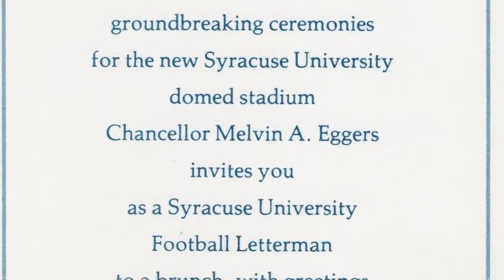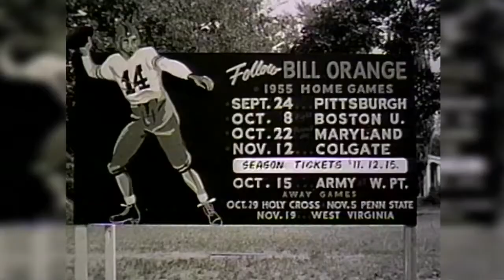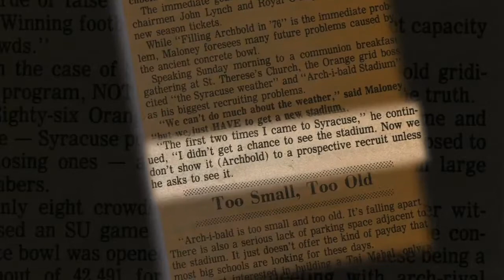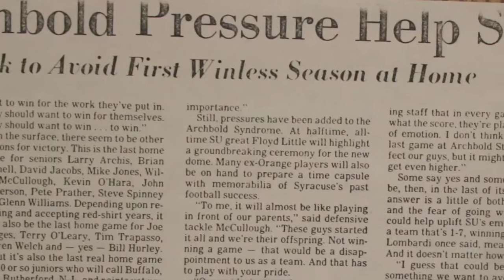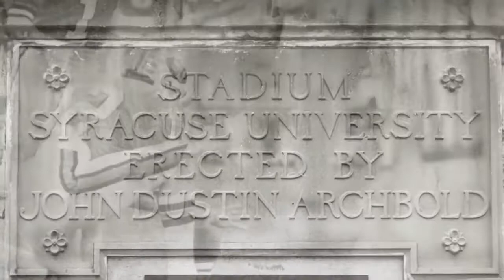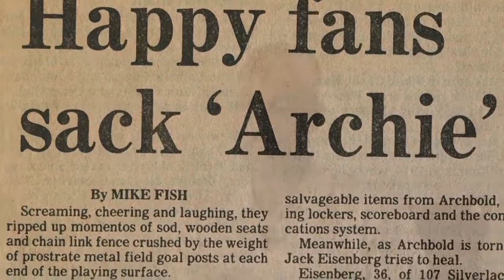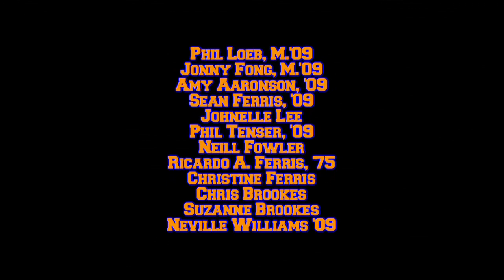Archbold Stadium, The Story of ‘78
The incredible story of last game played at Syracuse University's historic Archbold Stadium as told by the players, coaches, and fans.

Created by Gordon Brookes and Erick Ferris for their thesis project in Television, Radio, and Film. "Archbold Stadium, The Story of '78" re-creates the final game against the United States Naval Academy through pictures, interviews, and never before seen game film.

The documentary features interviews with Syracuse Football Alums Tom Coughlin, Floyd Little, Art Monk, Joe Morris, Bill Hurley, Craig Wolfley, and Dave Jacobs as they describe their memories of playing for Syracuse.

This documentary was made possible by the generous support from the Syracuse University Archives, The S.I. Newhouse School of Public Communications, The Renée Crown University Honors Program, and alumnus Bruce Bertrand who provided fantastic color pictures and film.